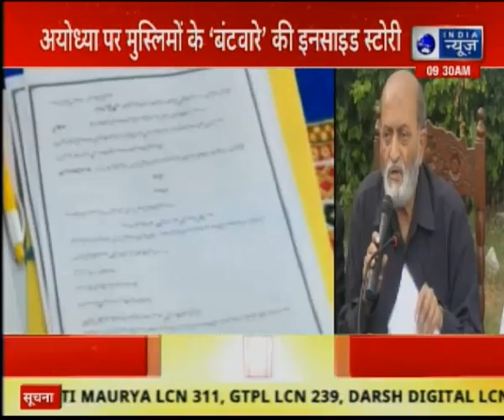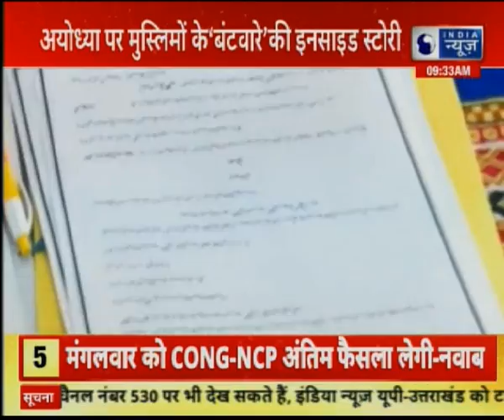इन लोगो को राम मंदिर निर्माण पर आपत्ति है, अब लगाया नया अड़ंगा AIMPLB Review Petition on Ayodhya Case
AIMPLB filed Review Petition on Ayodhya Case, इन लोगो को राम मंदिर निर्माण पर आपत्ति है, अब लगाया नया अड़ंगा

AIMPLB filed review petition,
AIMPLB Review Petition on Ayodhya Case,
AIMPLB Review Petition on Ayodhya ram mandir,
AIMPLB on ayodhya ram mandir,
AIMPLB filed petition on ayodhya case,
ayodhya case AIMPLB,
review petition on ayodhya case,
ayodhya case,
review petition,
review petition on ayodhya verdict,
owaisi,
aimplb,
iqbal ansari,
zafaryab jilani,